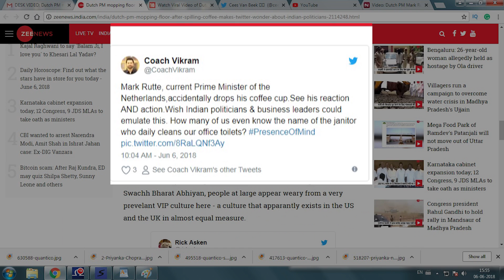Dutch PM mopping floor after spilling coffee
A video of Dutch Prime Minister mopping the floor after he accidentally spilt coffee inside the country's Parliament has taken the internet by storm. In the video, Mark Rutte is seen cleaning up the mess he created without assuming the housekeeping staff would obviously attend to it.